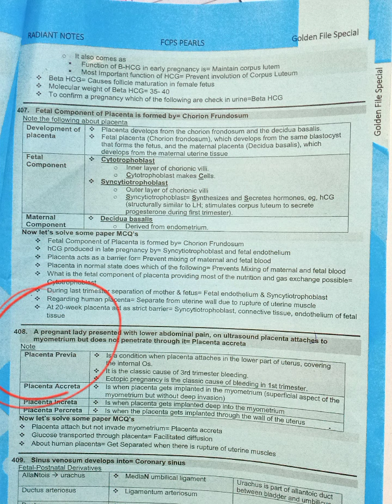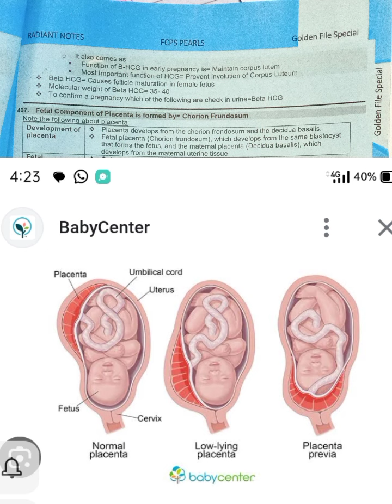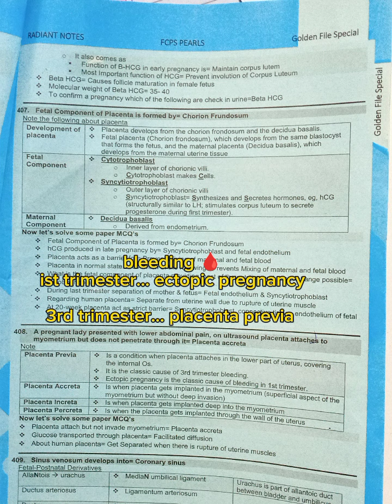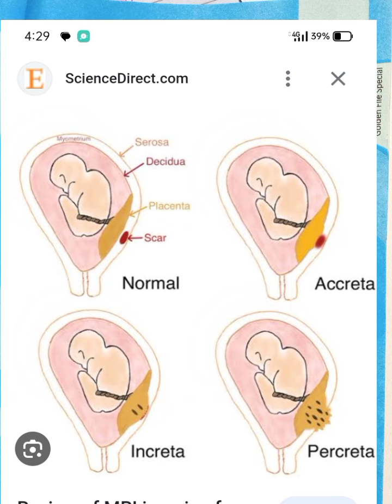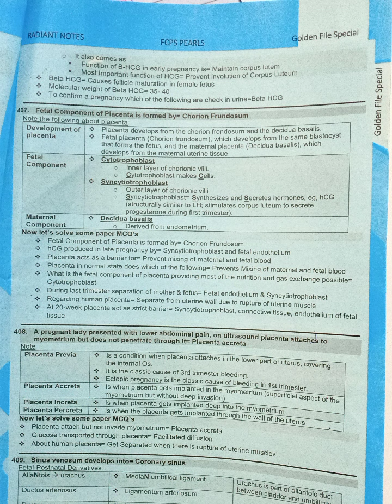placenta|embryology lectures|Fcps part-1 preparation forum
placentaplacenta|embryology lectures|Fcps part-1 preparation forum

this utube channel will help you to complete Fcps part-1 preparation in short time with added past papers mcques points
Fcps part-1 preparation forum
USMLE lectures
USMLE steps
Fcps question bank
fcps golden files
Fcps exam preparation